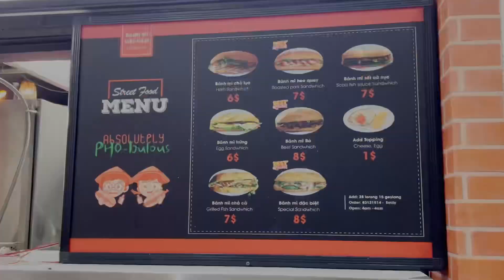S$2.50 chicken rice in Singapore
Looks like a off-peak offer.

This is probably the cheapest chicken rice in the area. And not a terribly flattened price of chicken part too.

Anyway, some regulars were going for the chicken drumstick part.